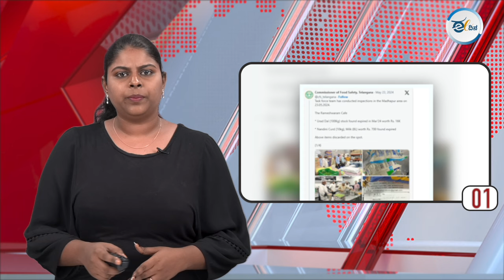ಈ ದಿನದ ರಾಜ್ಯದ, ರಾಷ್ಟ್ರದ, ಮತ್ತು ಅಂತಾರಾಷ್ಟ್ರೀಯ ಪ್ರಮುಖ ಸುದ್ಧಿಗಳು.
ಯತೀಂದ್ರ ಅವರನ್ನು MLC ಮಾಡ್ತೀವಿ ಅಂದಿದ್ರು; ಸಿಎಂ

 ಕರ್ನಾಟಕದಲ್ಲಿ ಸಿಡಿ ಜನಕ, ಬ್ರದರ್ ಸ್ವಾಮಿ ; ಹೆಚ್‌ಡಿಕೆಗೆ ಕುಟುಕಿದ ರಾಜ್ಯ ಕಾಂಗ್ರೆಸ್
ಪ್ರಭುದ್ಯಾ ಜೀವ ತೆಗೆದ ₹2000 ರೂಪಾಯಿ ; ಆರೋಪಿ ಅಪ್ರಾಪ್ತನ ಬಂಧನ

ಮೇ.25 ; 58 ಕ್ಷೇತ್ರಗಳಲ್ಲಿ ಆರನೇ ಹಂತದ ಮತದಾನ

ಬಿಜೆಪಿ ಸೋಲಿಸುವ ಅಭ್ಯರ್ಥಿಗಳಿಗೆ ಮತ ನೀಡಿ ; ರೈತ ಮುಖಂಡ ರಾಕೇಶ್‌ ಟಿಕಾಯತ್‌